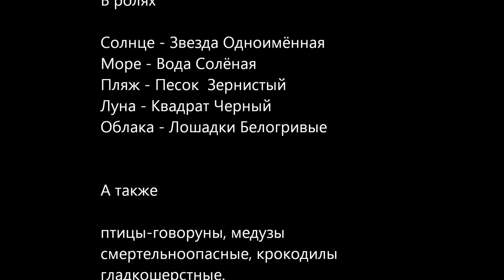Total eclipse. Australia. Полное затмение. 2012.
14 November 2012, full solar eclipse, world's one and only in 2012, Cairns, QLD, Australia
14 Ноября 2012, единственное полное солнечное затмение в мире в 2012. Кернс, Квинсленд, Австралия